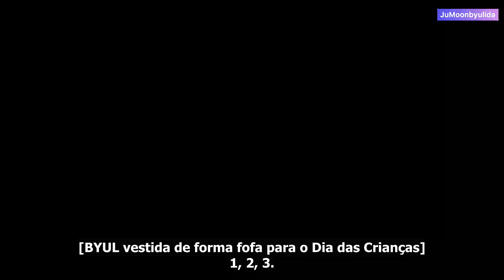[PT-BR]230518 MoonByul - 'C.I.T.T Bastidores #2'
📍 Pode conter erros na legenda. Lembre-se faço isso por hobby, não recebo remuneração e não uso aplicativos profissionais.